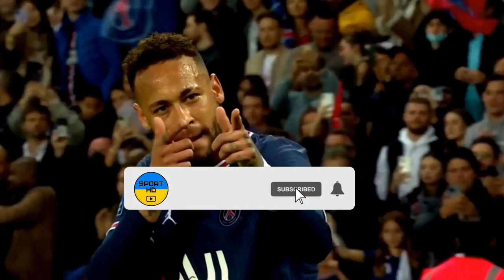Borussia Dortmund II vs. SV Waldhof Mannheim My reactions and comments FIFA 23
This video will play Borussia Dortmund II vs. SV Waldhof Mannheim  reactions